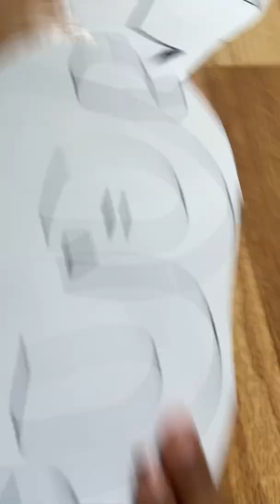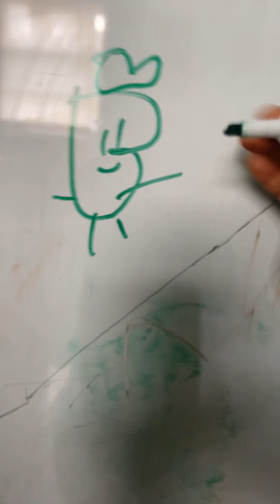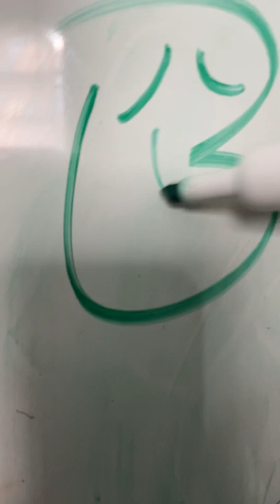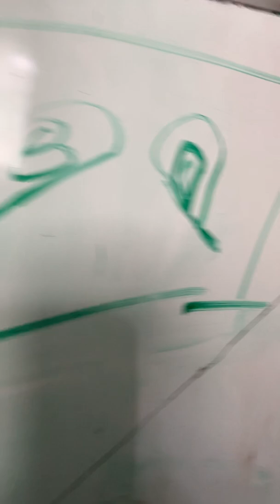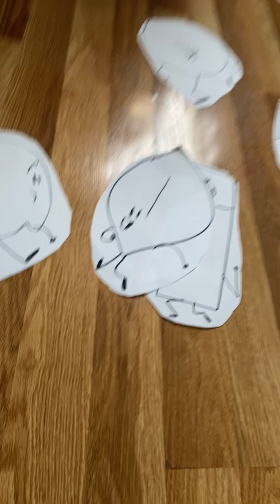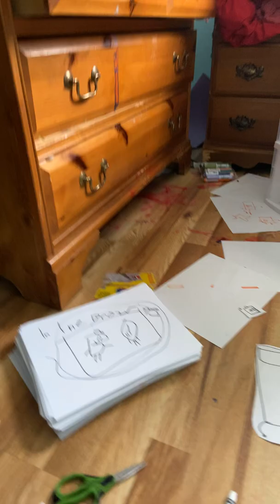The Channels E3-In The Drawing